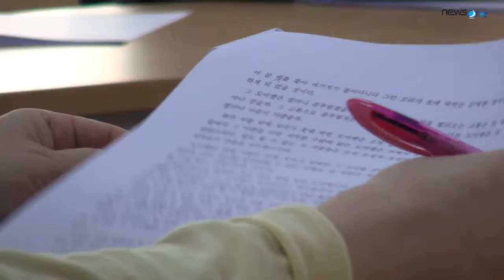[수성구청] 수성구립 책숲길도서관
쉬어가기 좋은, 책숲길 도서관!
책숲길도서관에는 12종류의 정기간행물과 약 10,361권의 어린이도서, 약 1,489권의 어린이영어원서, 약 300권의 참고도서 등이 구비되어 있습니다.
정기간행물은 과학, 수학 등을 재밌게 학습할 수 있는 키즈잡지부터 패션, 생활 등을 볼 수 있는 어른들을 위한 잡지들도 준비되어 있답니다~
다양한 문화강좌도 열리는 책숲길도서관!
가까운 도서관에서 책과 함께하는 문화생활을 즐겨보세요!